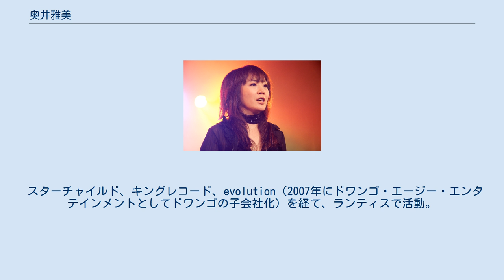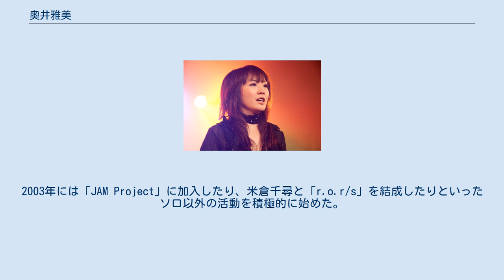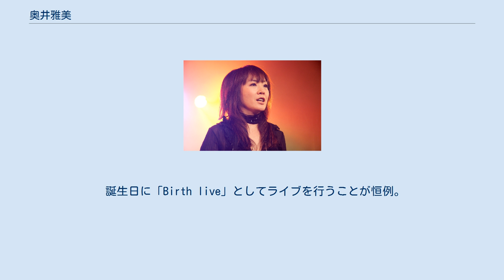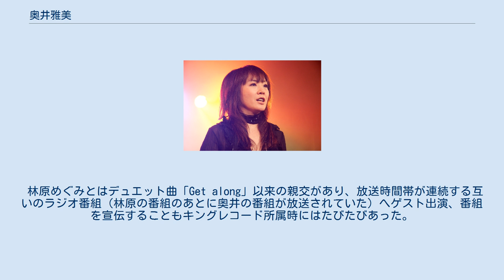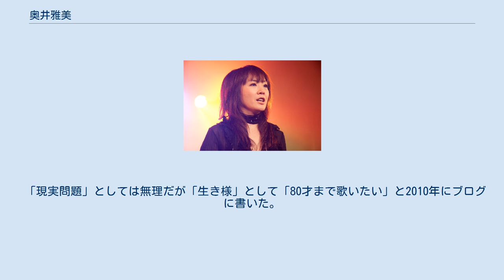奥井雅美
奥井 雅美（おくい まさみ、1968年3月13日 - ）は、日本の女性シンガーソングライター、作詞家、作曲家、音楽プロデューサー。
『スレイヤーズ』『少女革命ウテナ』などテレビアニメの主題歌を数多く手掛けている。
 スターチャイルド、キングレコード、evolution（2007年にドワンゴ・エージー・エンタテインメントとしてドワンゴの子会社化）を経て、ランティスで活動。
兵庫県伊丹市出身。
大阪芸術大学芸術学部を中退。
 1989年から斉藤由貴、原田知世、Winkなどのバックコーラスを担当する。
1990年から4年間、松任谷由実のコーラスを務めた。
1993年にシングル「誰よりもずっと…」でキングレコードよりソロ歌手デビュー。
以後は主にテレビアニメの主題歌を多く手掛け、ラジオパーソナリティとしても活動。
また、楽曲提供や雑誌へのエッセイ連載などでも活動する。
 デビューして8年間、矢吹俊郎のプロデュースを受けていたが、矢吹と徐々に楽曲制作のありかたをめぐって反りが合わなくなる。
2001年に所属していた矢吹の事務所から独立し、本格的にセルフプロデュースを開始する。
また、石田燿子に「power of love」を提供するなど、徐々に音楽プロデューサーの活動も開始する。
2003年には「JAM Project」に加入したり、米倉千尋と「r.o.r/s」を結成したりといったソロ以外の活動を積極的に始めた。
 2004年には、キングレコードから独立し自主レーベル「evolution」を設立。
同年に始まったラジオ番組『奥井雅美 O-Live』では、アニメ専門携帯着メロサイト「アニメロミックス」との共催でオーディションを開催して、近江知永をデビューさせた。
以後プロデュースを務めた。
2006年から2009年にかけてテレビ番組『@Tunes.』の司会を務め、多くのアニメソングを歌う著名人と交流を果たした。
2005年からAnimelo Summer Liveのメインアーティストとして活躍している。
 2019年3月1日、平成アニソン大賞において「輪舞-revolution」が作詞賞（1989年 - 1999年）に選出された。
 誕生日に「Birth live」としてライブを行うことが恒例。
奥井個人のライブツアーとしては年1 - 2回行われる（そのうち1回は東京単独公演の場合もある）。
 2006年のライブではタオルを振って応援する曲（「タオル曲」）として「Shuffle」を歌った。
同年の大晦日にはカウントダウンライブをShibuya O-EASTで行った。
 レイジー、松任谷由実、竹内まりやに影響を受けている。
 影山ヒロノブらが率いるレイジーのファンで、最も影響を受けたバンドもレイジーであると語っている。
中学生の頃はレイジーと共演するためにアイドルを目指していたとも明かしている。
2009年9月27日に行なわれたライブイベント「ランティス祭り」にてレイジーと初共演し（『感じてKnight』のコーラスとして）、呼び込みの段階で感激のあまりステージの上で涙を流した。
 松任谷由実のツアーコーラス参加について、先に参加を果たしていた高橋洋子と知り合い、当時のツアーでやっていたコーラスの振り付けを教わって猛練習してからオーディションに臨んだ。
結果、オーディション募集要項の規定身長に満たなかったにもかかわらず合格したという。
 林原めぐみとはデュエット曲「Get along」以来の親交があり、放送時間帯が連続する互いのラジオ番組（林原の番組のあとに奥井の番組が放送されていた）へゲスト出演、番組を宣伝することもキングレコード所属時にはたびたびあった。
とはいえ、プライベートに踏み込むほどの親交があるわけでもなく、このような関係で友達と呼び合うのは不自然であるとの思いから、互いに友達と呼ぶことはないという。
 『デビルマン』の不動明のような男性がタイプであるという。
なお、かつて毎日放送で放送されていた「素人名人会」に出場し、名人賞を獲得したことがある。
 「現実問題」としては無理だが「生き様」として「80才まで歌いたい」と2010年にブログに書いた。
奥井は2006年のライブでも「80歳まで」を呼びかけていた。
 オリジナルアルバム そ...